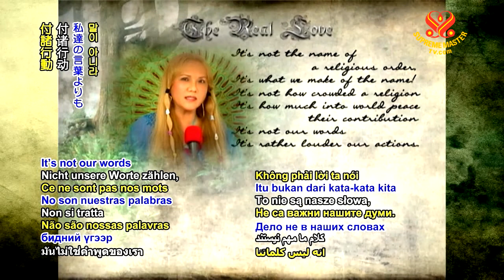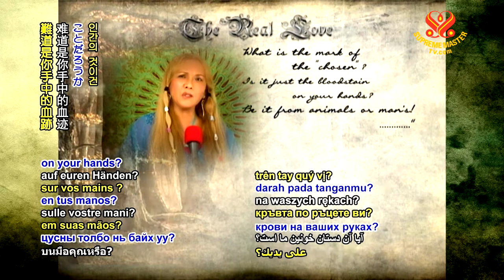The Real Love, Poem Recited by Supreme Master Ching Hai